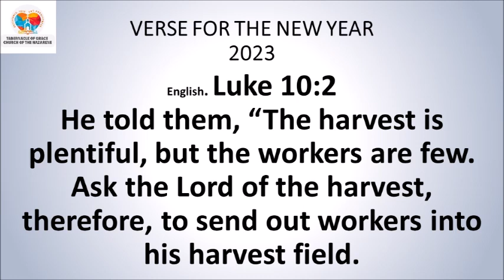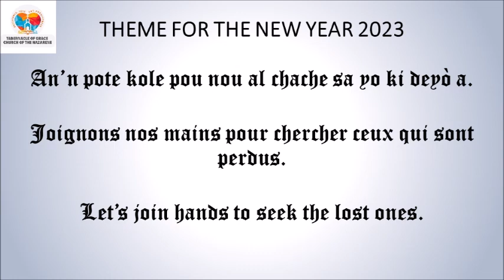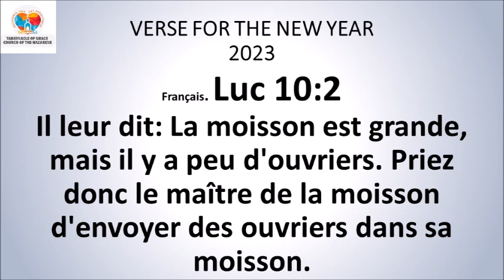DEVOSYON MATINAL / MORNING DEVOTIONAL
DEVOSYON MATINAL

Sr. Mirlene Civil

*Detewonòm 28:12*
L'a rete nan syèl la, l'a louvri trezò li, l'a voye lapli sou peyi a lè sezon an va rive, l'a beni tout travay n'ap fè. N'a gen pou nou prete tout moun. Nou p'ap janm bezwen mande pesonn prete.
*Panse jounen an:* Delivrans ak benediksyon se sèl nan Seyè nap jwenn yo.